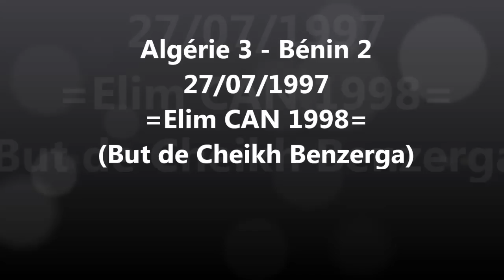Algérie 2 - Bénin 0 (Elim CAN 1998) But de Benzerga